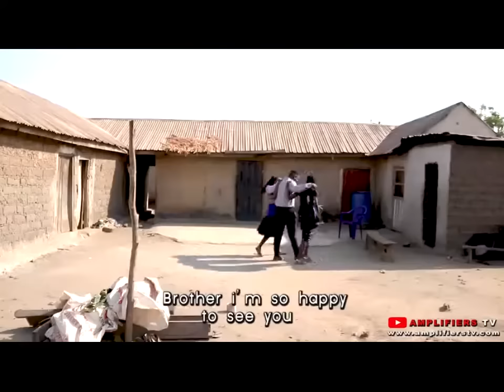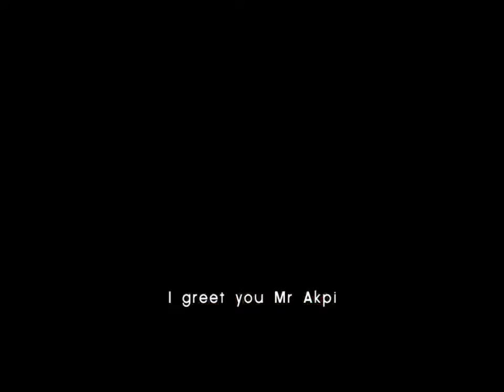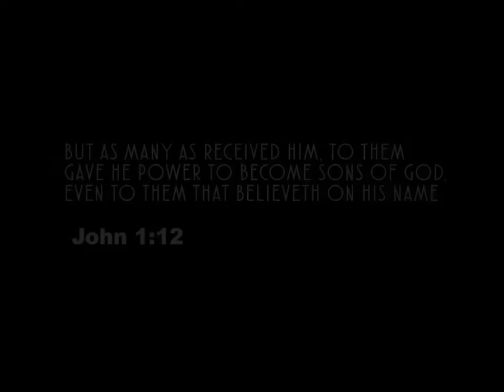POWER ENCOUNTER PART 1 & 2 AMPLIFIERS TV